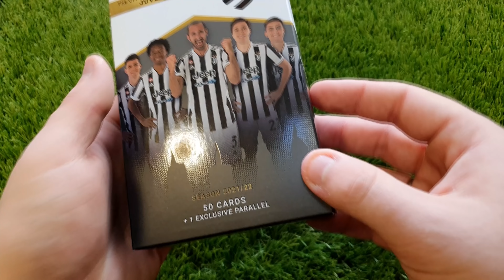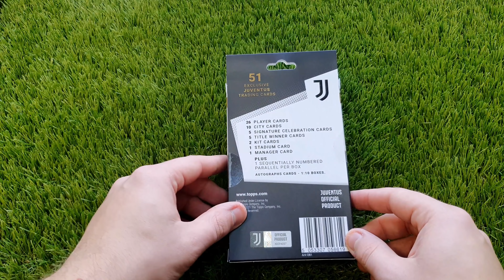Topps Juventus Kártyagyűjtemény Doboz 2021/22 | Bemutató